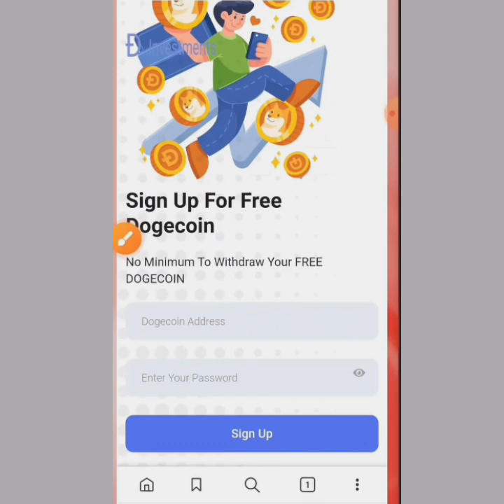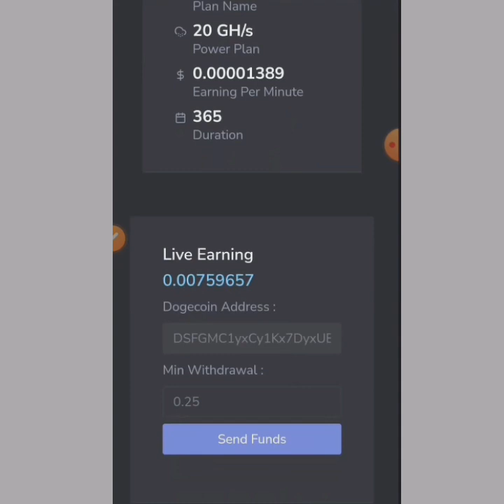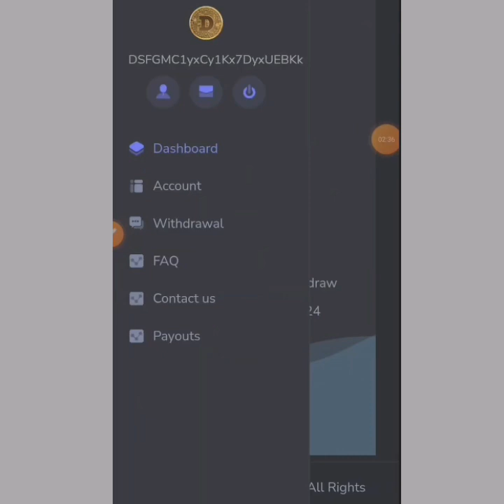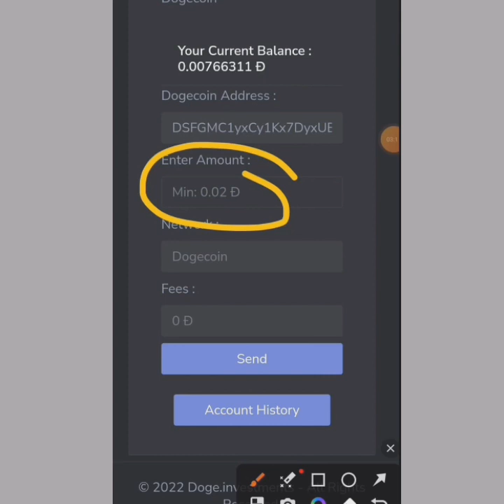Free DogeCoin Miner - Earn Free 2,000 DOGE In Trust Wallet | No Investment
free dogecoin earn, free dogecoin miner, earn free dogecoin without investment, free dogecoin trust wallet, free dogecoin mining sites,
 free dogecoin cloud mining 2021 free dogecoin instant payout free dogecoin mining 2022 earn free dogecoin without investment 2021 free dogecoin